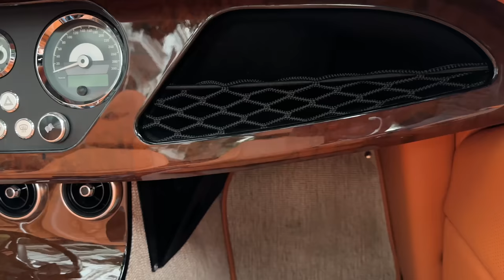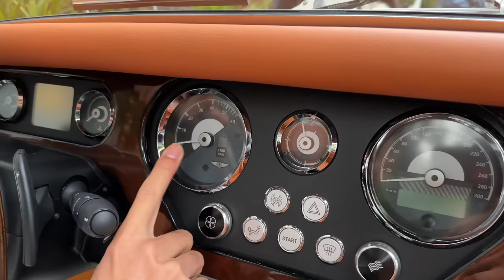Cuối tuần cùng những chiếc Morgan dòng xe thể thao cổ điển từ Anh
Cuối tuần mình tham ra lễ ra mắt dòng xe thể thao cổ điển Morgan đến từ nước Anh. Một thiết kế cổ điển nhưng đầy sức hút và nhiều sự thú vị mang lại từ những chiếc Morgan Plus Six và Morgan Plus Four. Mình được lái thử và cảm nhận rất thú vị khi cầm lái chiếc xe cổ điển đến từ Anh này khi được trang bị cỗ máy của bmw.
Mô tả:
00:00 mở đầu
01:27 ngoại thất
06:57 nội thất
10:12 phỏng vấn đại diện Morgan
12:37 trải nghiệm lái
15:41 kết